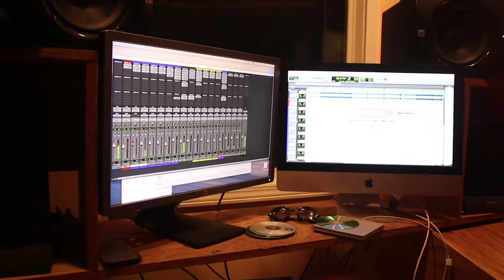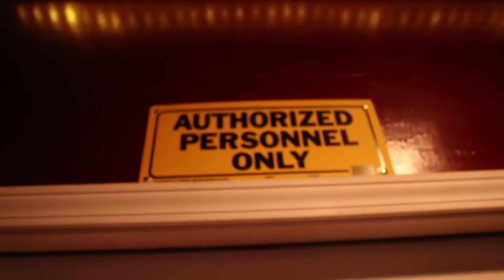UFILMI studio sessions | A10TION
Young artist A10tion  from Cincinnati invites me to one of his studio sessions  to see what he is cooking up for his next big project , working with DJ non stop , artist taylotto on a feature
And some cool dance moves from @qiangelo